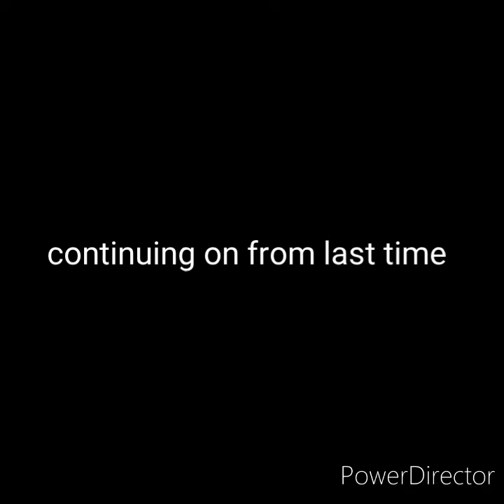What happened to Rob 3